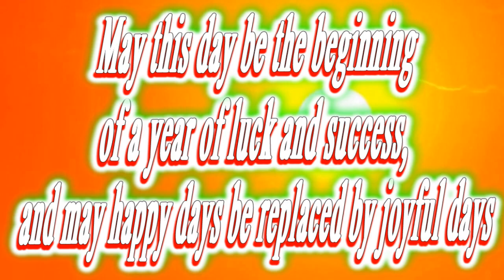Happy birthday Marley